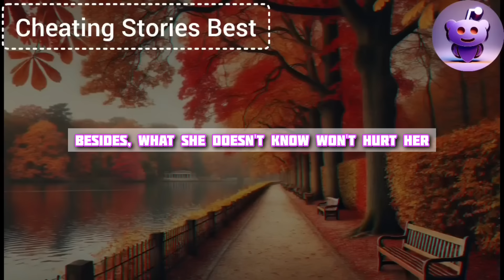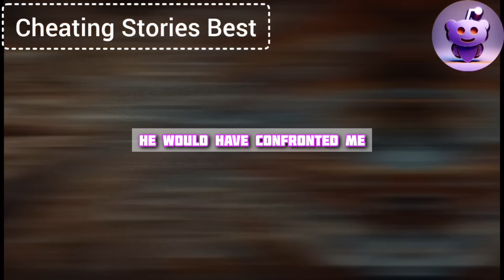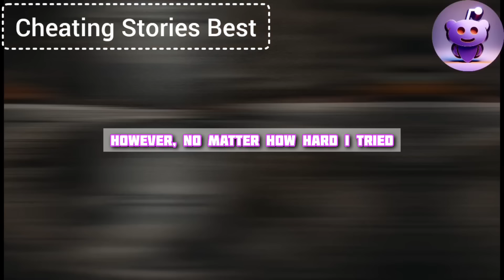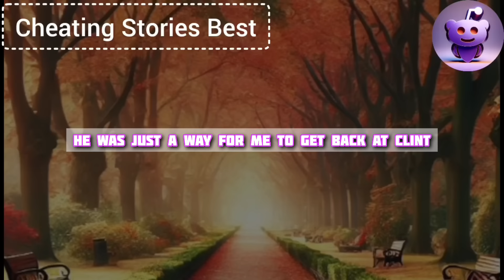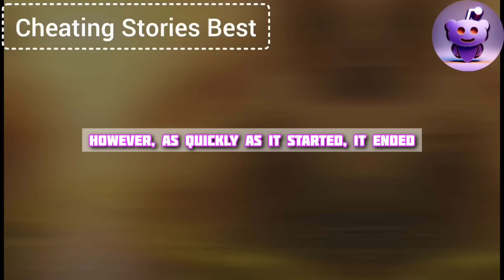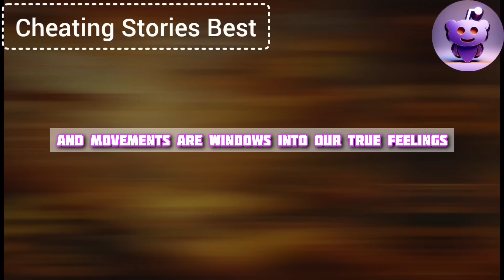When I Got Home, I Found My Cheating Wife In The Arms Of Her Lover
When I got home, I found my cheating wife in the arms of her lover. She immediately pulled away from him, "Clinton, it's not what you think!" I laughed, "I don't care, Kathy. I've met another young and beautiful woman I've fallen in love with. Get out." Her face changed in a flash, and her lover was gone.